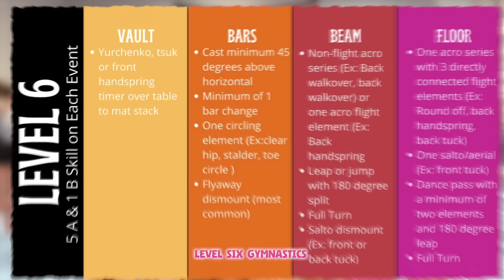CAN WE PASS LEVEL 6 GYMNASTICS?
Today we see if we can pass level 6 in gymnastics with the amazing gymnast Sophia campana! We learn and perform a series of gymnastic skills on vault, the uneven bars, beam and floor! Will we pass or fail? Watch to find out!